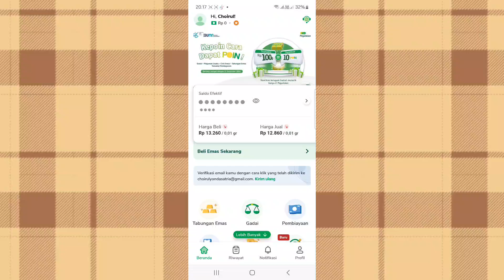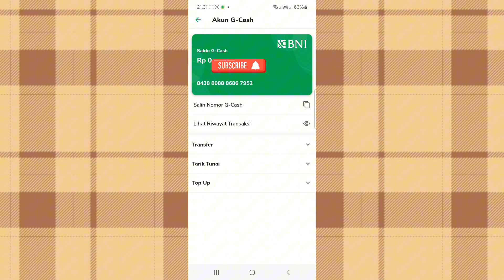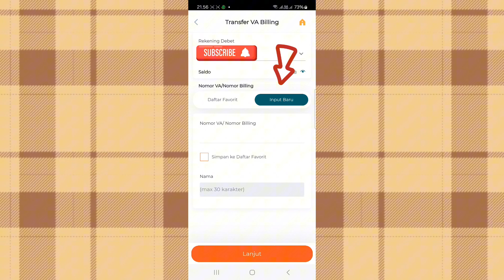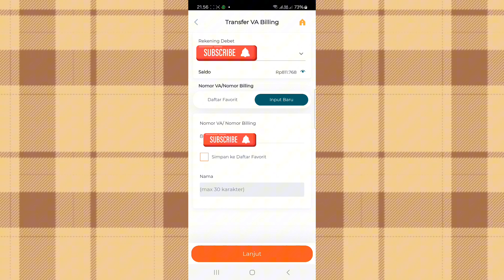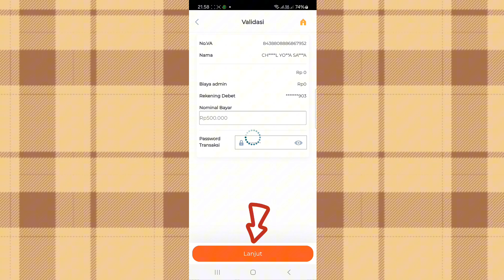Cara Top Up Saldo G Cash Aplikasi Pegadaian Digital Service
Berikut video tutorial cara top up saldo g cash pada aplikasi pegadaian digital yang bisa digunakan untuk referensi.